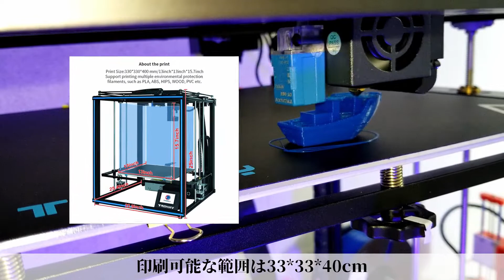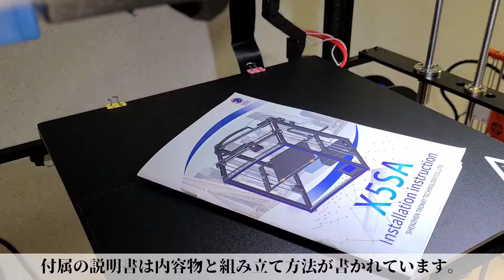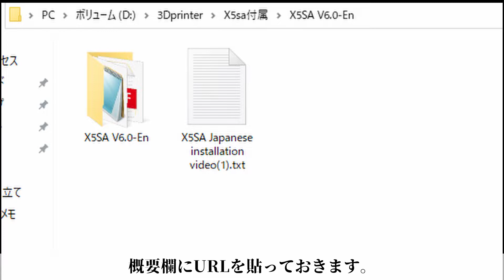【激安中華3Dプリンター】DIY初心者が組み立ててレビューする【Tronxy X5SA】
激安すぎて怪しい3Dプリンターを購入したのでレビュー感覚で組み立て時に気を付けた方が良い点などを軽くまとめました。
DIYのようなものは初めてでしたが、一応問題なく作り上げることが出来たので、今まさに購入を検討している方に是非見ていただきたいです。

また、今後改造なしでの高速化や、簡単な改造、詳細なレビューやoctoprintのoctolapseを使用した動画の撮影を検討しています。

動画内でお話させていただいたぽらりすさんの動画へのリンクはこちら

動画の進捗や配信、動画の宣伝から取り留めのない話までしています、よければどうぞ。

ゲーム配信チャンネルもあります。

おすすめ3Dプリンター(積層式)
Creality CR-10 V2

所持3Dプリンター
TRONXY X5SA

EasyThreed X1

フィラメントスプールホルダー

Raspberry Pi4 ModelB 4GB

ラズパイケース

RepRapper 1kg

使用機材
LUMIX S5(カメラ)

動画内で印刷している3Dベンチー（3Dプリンターの精度を確認するために印刷する船)